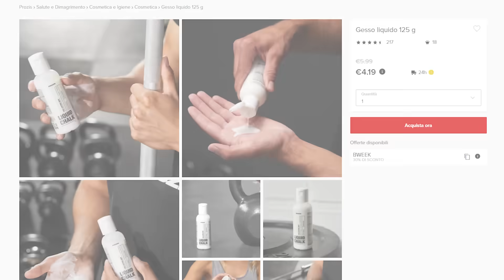TESTO I MIEI MASSIMALI A 5 GIORNI DALLA MIA PRIMA GARA DI POWERLIFTING IN FIPL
Daje raga Buongiorno e benvenuti nel canale!Oggi vi mostro le mie entrate per la gara di powerlifting in fipl, fatemi sapere che ne pensate!

                                WHEY:prozis.it/b38D
.                               ZERO DIET:prozis.it/b38x
                                     MULTIPRZ:prozis.it/b39c
                                     VITAMINA C:prozis.it/b39p
                                     CREATINA:prozis.it/b39v
                                     PRE WORKOUT:prozis.it/b39N
                                     EAA:prozis.it/b39T
                                     COLLAGENE:prozis.it/b39Z
canale telegram con offerte amazon sul fitness:

Extratag:calisthenics bodybuilding luca romano challenge fitness allenamento cardio fitfoodporn recensione go pro 8 gopro hero 8 recensione e test vlog foodporn body transformation front lever planche cardio dimagrire come perdere peso,come avere addominali addome pancia, togliere 10000 calorie challenge diabete home gym palestra la mia palestra economica danny lazzarin home gym di danny lazzarin economica palestra peggiore di Italia McFI